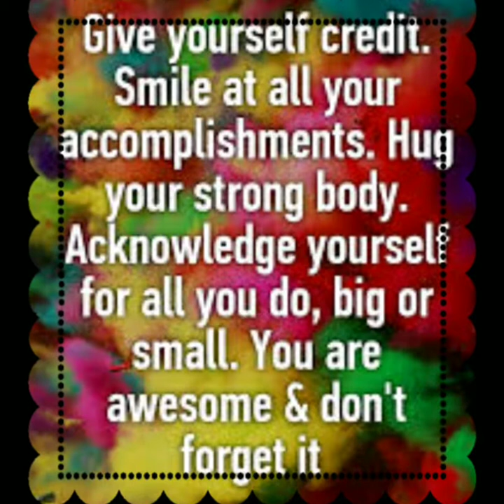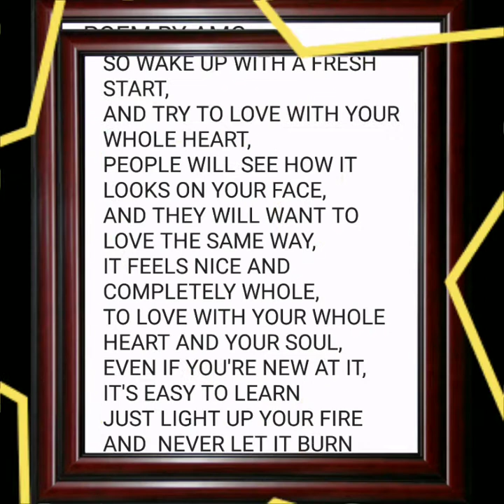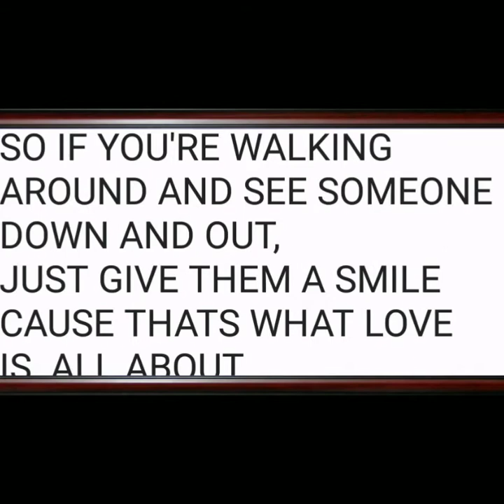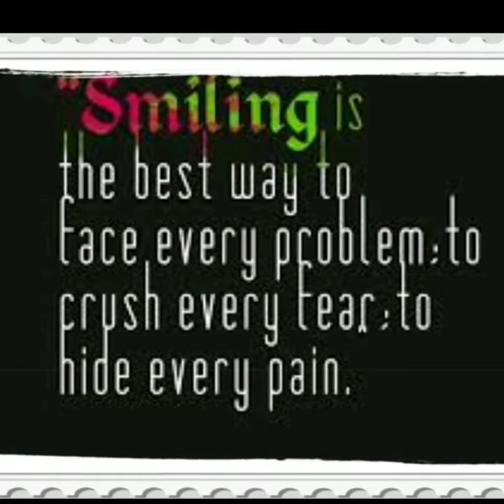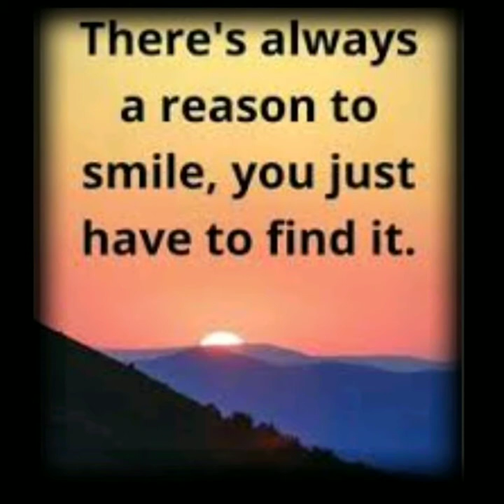😃💖"SMILE" POEM BY AMC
It's time we took a look at ourselves and see if we can change our mood if we SMILE! 😃 It will make you and everyone else happier.  THESE ARE MY FEELINGS AND THOUGHTS. PLEASE DONT CLAIM OR COPY THIS POEM. WRITTEN 7-17-18